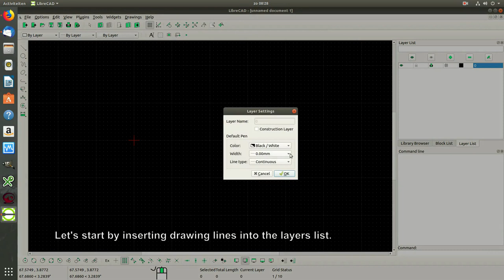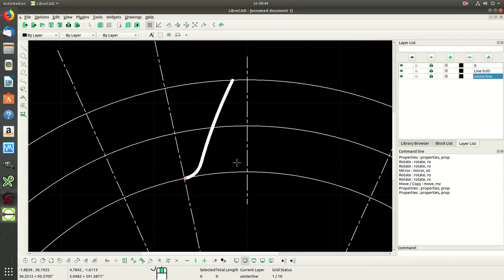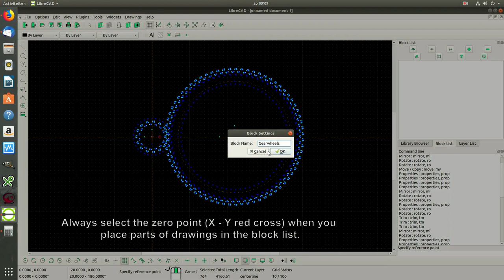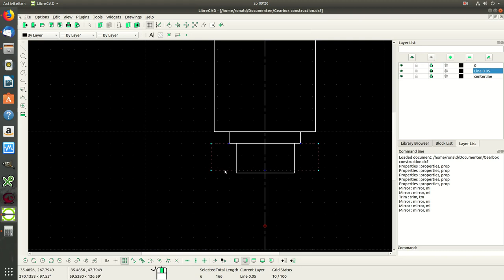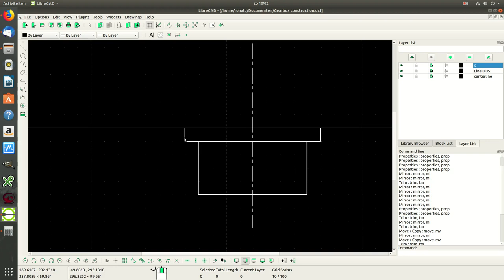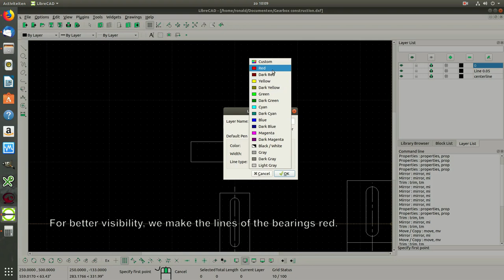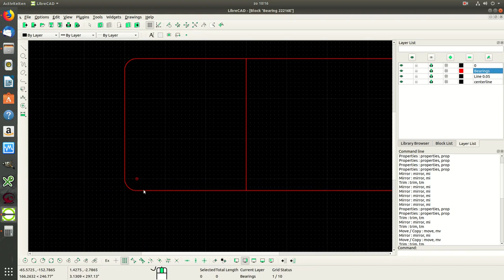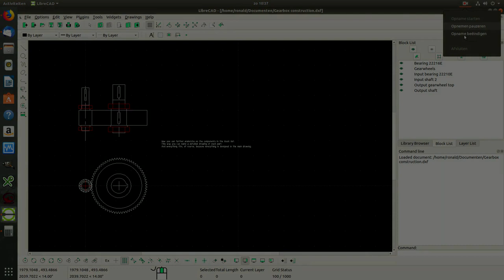Librecad 2D Construction How To tutorial.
Librecad construction How To tutorial

An example how to use and create complex designs with Librecad 2D drawing.
To start a new complex designs you have learn to use the block list and layers list functions.
In this how-to video you learn how to use various functions and show how to use blocks and layer list.
We design various parts of a gearbox and the function "block list" allows you to match the parts.

More tutorials at my channel.